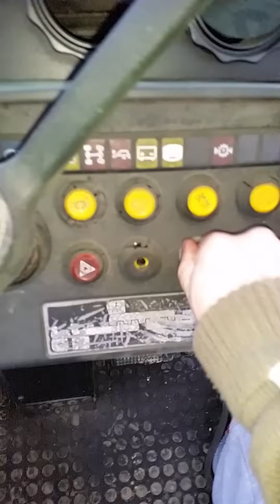Deutz DX 85 test